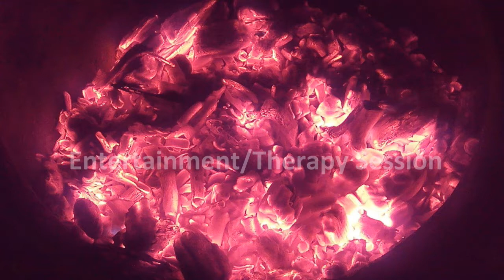Full length music clips of the Folk era.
Folk music, sing a long, campfire songs, love songs, fast hop, country, 70s music and spiritual songs from the 1800s, christian music and rhymes.  Stories and fun moments.